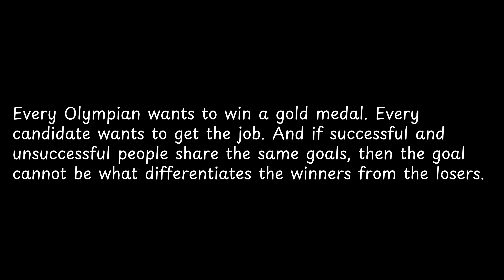Every Olympian wants to win... | Atomic Wisdom: Insights from James Clear